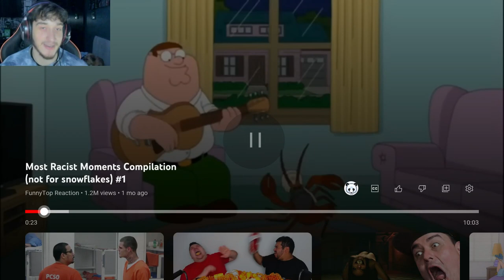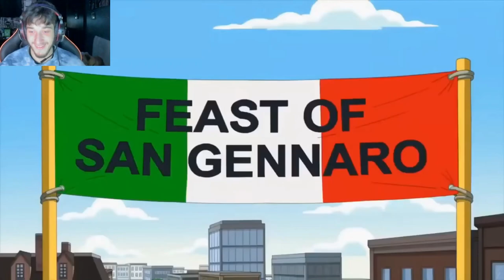REACTING TOO MORE FAMILY GUYS MOST RACIST JOKES EP 9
We’re back with another reacting video and family guy is the one again with its funny dark humour jokes compilation